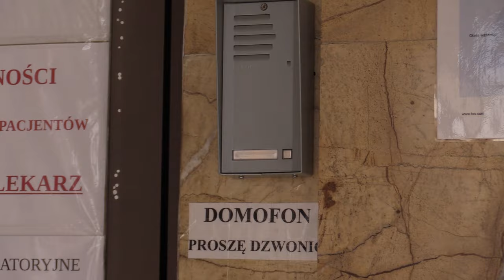Brakuje lekarzy w szpitalach 05.01.2024